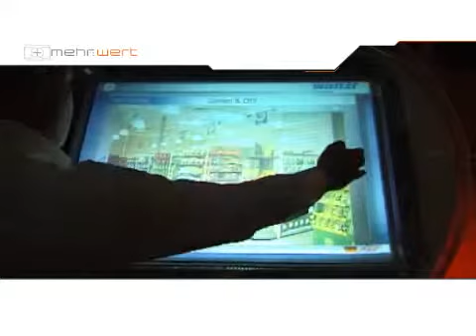mehrwert demo siemens virtual city production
have fun with this example of an intuitive gesture-based input-device to control in an innovative way multimedia company presentations.

here is our short profile. mehr:wert is specialized on the business segments mediatecture, interfacedesign, interaction technologies and multimedia production.

the designers of mehr:wert are responsible for setting an interactive show for companies to communicate their brand values or products and services for temporary events like trade fairs or roadshows, or for fixed installations in foyers, showrooms and flagship stores.

the interdisciplinary team of mehrwert creates new media perspectives and generates interactive media installations, which spreads the values and advantages of the company in an emotional and sustainable way. to lead in successful business presentations.